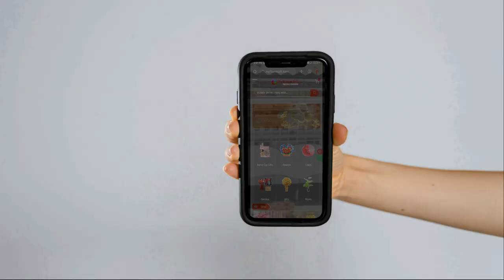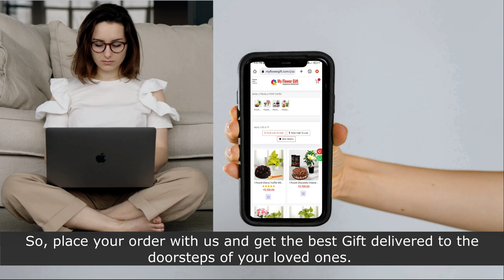Gift shop in Jodhpur | Online Gift Delivery in Jodhpur | Same Day and Midnight Delivery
If you are looking for online Gifts delivery in Jodhpur, MyFlowerGift is the right place for you. We have a huge collection of Gifts including soft toys, chocolates, flowers and many more.